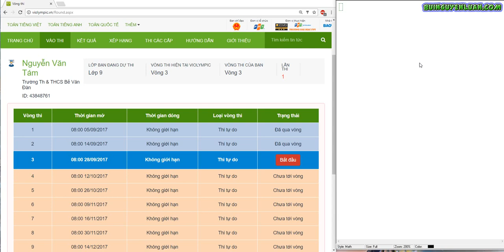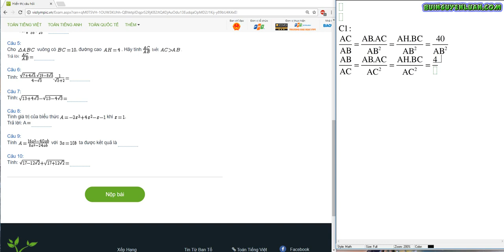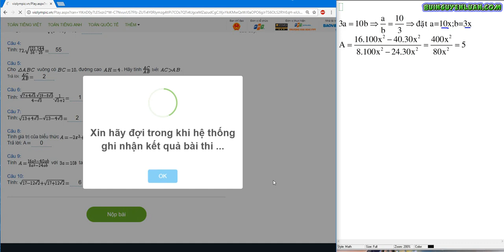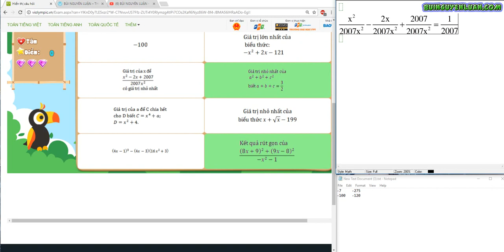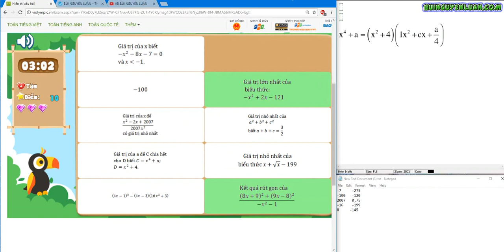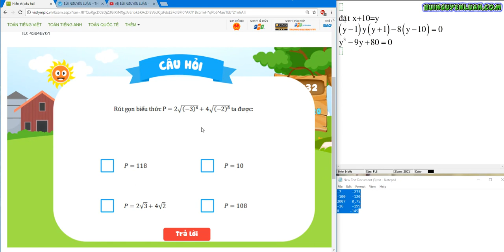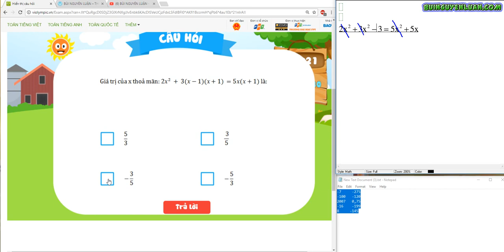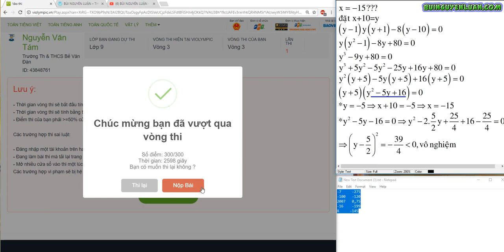violympic toán lớp 9 vòng 3 năm học 2017 - 2018